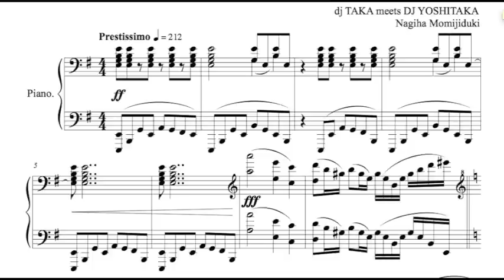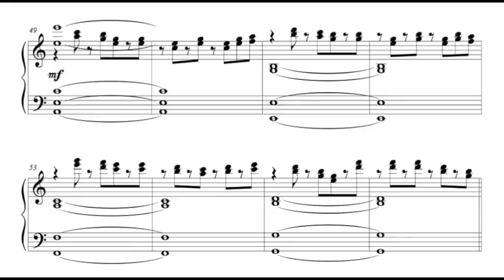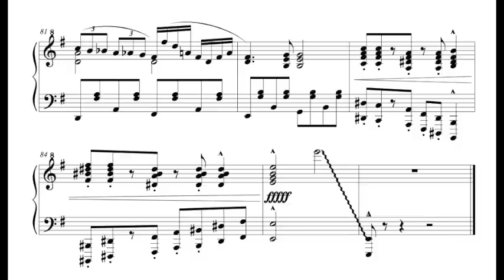【楽譜】Elemental Creationをピアノソロにしてみた。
原曲：Elemental Creation - dj TAKA meets DJ YOSHITAKA
from "私立BEMANI学園"